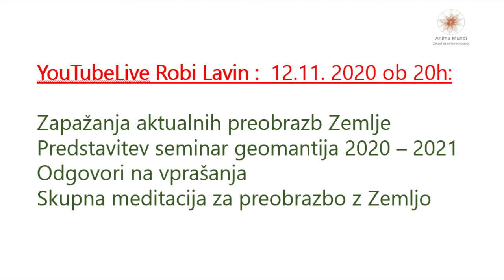YouTubeLive Robi Lavin: 12.11. 2020 ob 20h